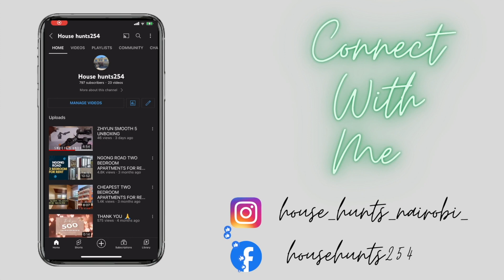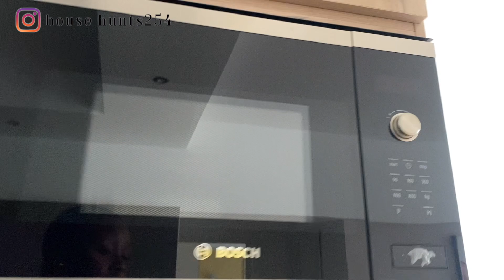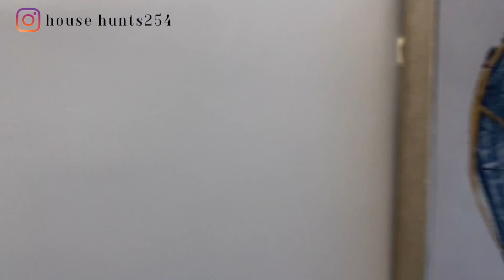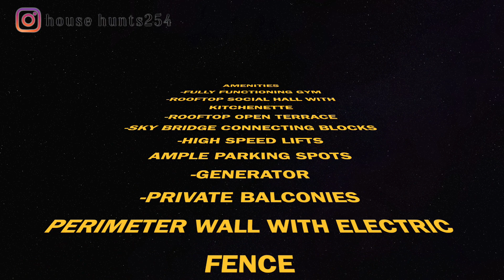EXCLUSIVE LUXURIOUS MODERN 3 BEDROOM + DSQ IN KILIMANI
The above apartments are located Centrally in Kilimani Nairobi Area at a very Convenient Location very Close to shopping mall (yaya center, Junction Mall & Prestige mall) Hospitals ( Nairobi Hospital, Coptic, Nairobi Womens, Schools ( Daystar University) Churches ( Nairobi Baptist.
LOCATION:  KILIMANI
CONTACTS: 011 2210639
PRICE: KSHS 17.5M

FAQs